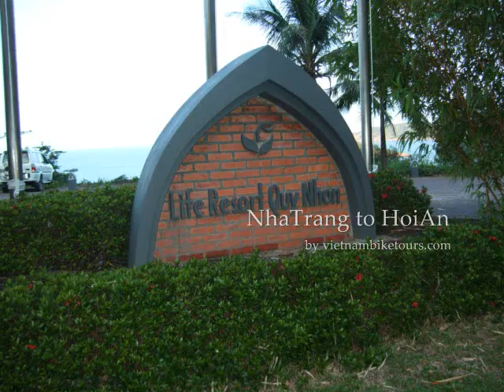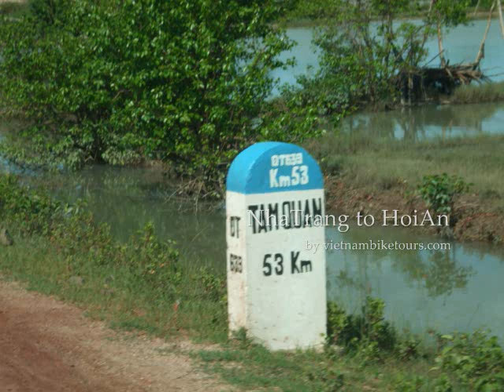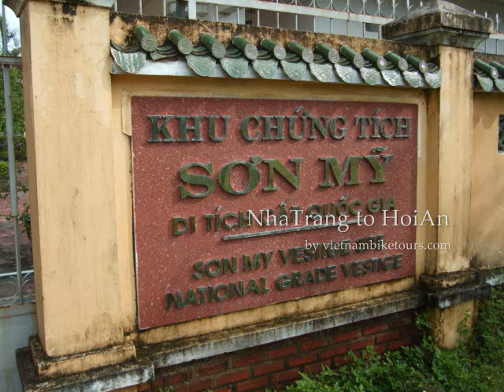Biking Central coast of NhaTrang to HoiAn by vietnambiketours.com Vietnam Bike Tours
Central coast of NhaTrang to HoiAn by vietnambiketours.com via Tuy Hoa, Quy Nhon, Quang Ngai, Hoi An